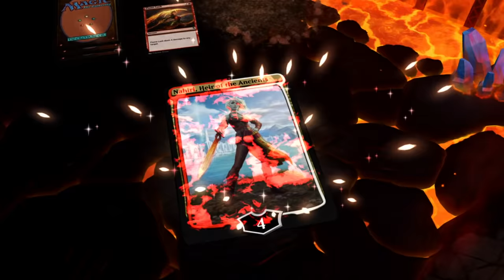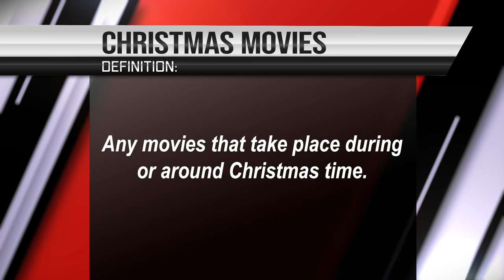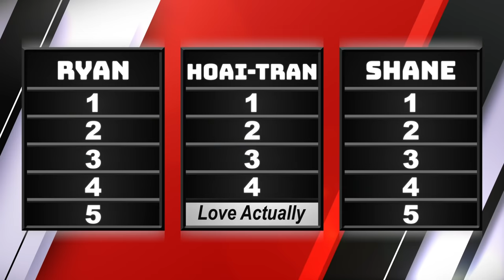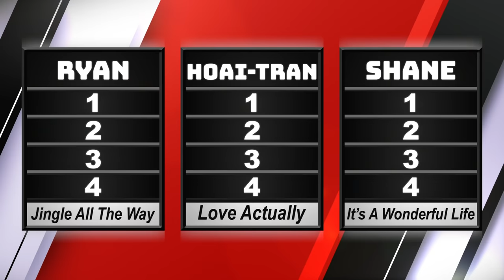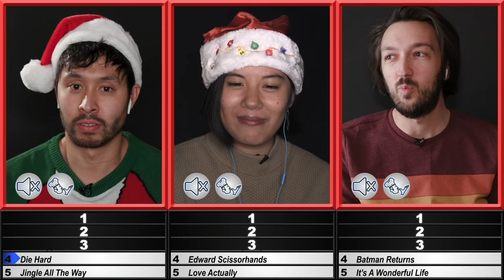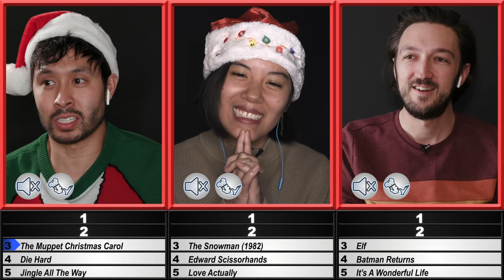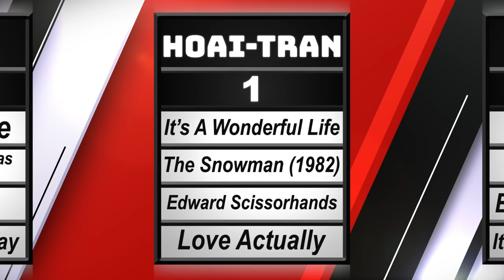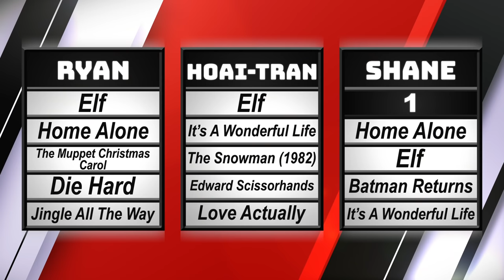Film Critic Ranks Top 5 Christmas Movies • Top 5 Beatdown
Thanks to Magic: The Gathering for sponsoring a portion this video.
Twitter: @MTG_Arena @Wizards_Magic IG: @Wizards_Magic

We're back with Top 5 Beatdown! Today's expert is Hoai-Tran Bui (@htranbui), writer at /Film, and host of the Millennial Falcon podcast. LET’S LIST.

Host - Ryan Bergara, Shane Madej
Featuring - Hoai-Tran Bui (@htranbui)
Camera Operator & Sound - Fredy Soberanis
Editor - Anthony Frederick
Line Producer - CT Treibel
Executive Producers - Steven Lim, Shane Madej, Ryan Bergara, Katie LeBlanc